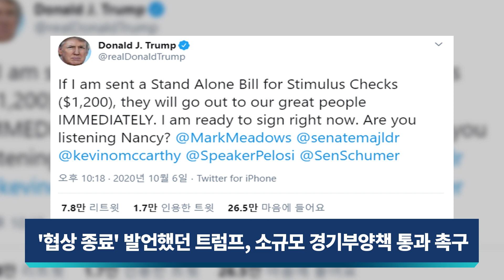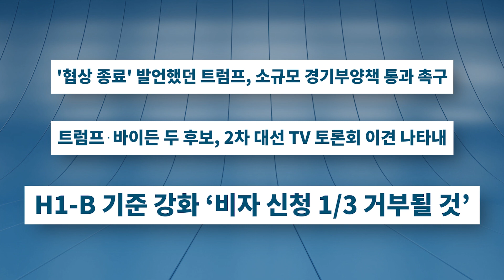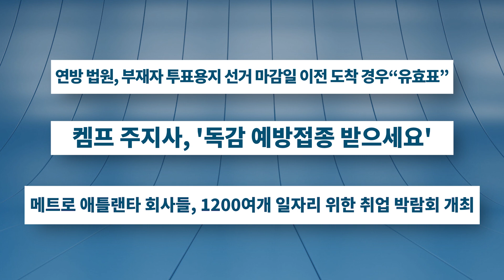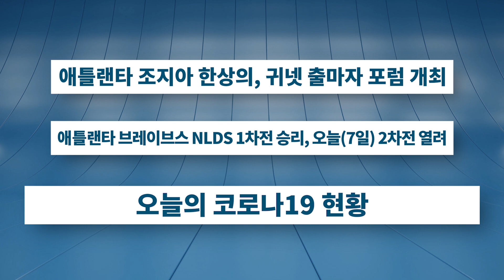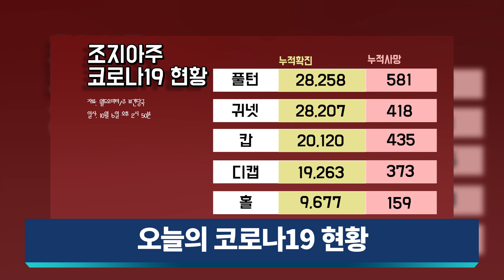KTN 정오 브리핑 | '협상 종료' 발언했던 트럼프, 소규모 경기부양책 통과 촉구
1 '협상 종료' 발언했던 트럼프, 소규모 경기부양책 통과 촉구
2 트럼프·바이든 두 후보, 2차 대선 TV 토론회 이견 나타내
3 H1-B 기준 강화 ‘비자 신청 1/3 거부될 것’
4 연방 법원, 부재자 투표용지 선거 마감일 이전 도착 경우“유효표”
5 켐프 주지사, '독감 예방접종 받으세요'
6 메트로 애틀랜타 회사들, 1200여개 일자리 위한 취업 박람회 개최
7 애틀랜타 조지아 한상의, 귀넷 출마자 포럼 개최
8 애틀랜타 브레이브스 NLDS 1차전 승리, 오늘(7일) 2차전 열려
9 오늘의 코로나19 현황